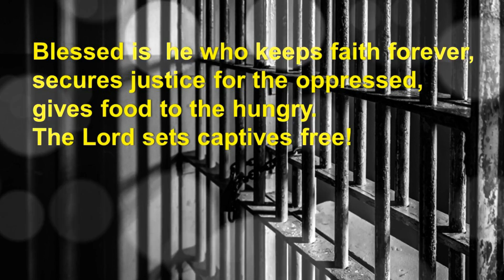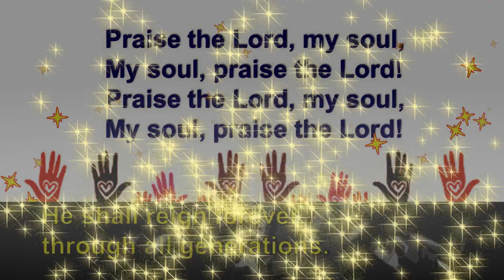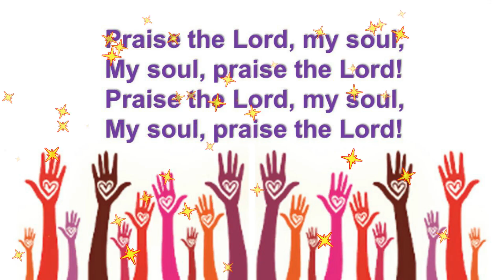MY SOUL, PRAISE THE LORD!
Song #88 from THE PURPLE PSALMODY by Arcadio Morada, Jr., based on Psalm  146:7-10